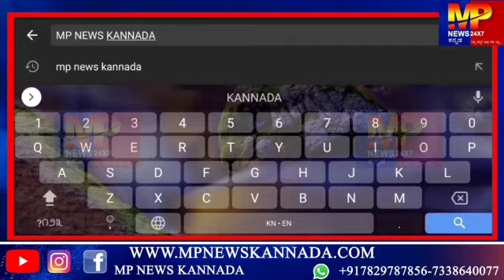ರಾಯಭಾಗ : ಜಿ.ವೆಂಕಟಸುಬ್ಬಯ್ಯನವರ ಭಾವಪೂರ್ಣ ಶ್ರದ್ಧಾಂಜಲಿ ಕಾರ್ಯಕ್ರಮ... || MP NEWS